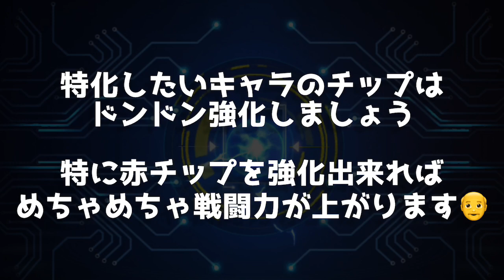育成系最強コンテンツ「ネスツ遺伝子ブック完全解説動画①」【せいD】【KOF98,UMOL】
ネスツ遺伝子ブックの解説動画①です！
こちらはブックの解説、特性チップ以外のチップの解説動画になります。